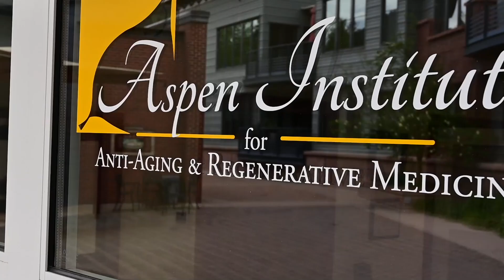Top Regenerative Treatments for Chronic Pain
Discover how regenerative medicine can offer lasting relief and enhance your quality of life by addressing the root causes of pain.

In this episode, we dive into the world of regenerative medicine and explore how it can help you achieve ageless vitality. Regenerative medicine is ideal for active, health-oriented individuals who want to feel better and optimize their health. Learn how comprehensive evaluations and personalized regenerative care plans can help you live better longer.

Schedule a consult now to learn more about Restorative Medicine helping

Tune in now and see how regenerative care can enhance your life. Start your journey towards a healthier, pain-free future today!

Key Takeaways:

00:00 Introduction
01:21 Addressing chronic inflammation with anti-inflammatories, laser therapy, and rest.
02:41 Regenerative therapies like PRP and stem cells offer new solutions for chronic pain.
03:04 Regenerative medicine optimizes the body's ability to handle pain and inflammation.
04:56 Techniques treat various injuries and conditions without surgery.
05:17 Advances in regenerative medicine over the past 5-10 years.
06:17 Using autologous stem cells to repair tissues and reduce joint friction.
06:58 Platelet-rich plasma reduces inflammation and is safer than cortisone.

About Dr. Julian Robert Gershon Jr.:

Dr. Julian Robert Gershon Jr., D.O., FAOASM ABAARM, is the lead figure at the renowned Aspen Institute for Anti-Aging and Regenerative Medicine. Triple-board-certified in Family Medicine, Sports Medicine, and Anti-Aging and Regenerative Medicine, Dr. Gershon embodies a wealth of expertise.

Julian’s impressive career includes a fellowship in Stem Cell Therapy from the American Academy of Anti-Aging and Regenerative Medicine and board certifications from the American Osteopathic Board of Family Practice. With a rich history in athletic medicine, including working with the U.S. Freestyle Ski team and the WWE, Dr. Gershon has demonstrated an unwavering commitment to athlete care and safety.

His work at the Aspen Institute reflects his philosophy of individualized, patient-centered care, aiming to exceed patient expectations and enhance their life quality.

Connect with Dr. Julian Robert Gershon Jr.

About The Aspen Institute for Anti-Aging and Regenerative Medicine:

The Aspen Institute for Anti-Aging and Regenerative Medicine provides personalized and advanced treatment options to help you reach optimal health. They specialize in concierge primary care, regenerative medicine, hormone replacement therapy, peptide therapy, vitamin therapy, PRP injections, aesthetics, and much more to help you maintain health, vitality, and beauty.

They have two locations in Aspen and Denver, CO but treat patients from all over the United States and internationally.

Connect with the Aspen Institute for Anti-Aging and Regenerative Medicine